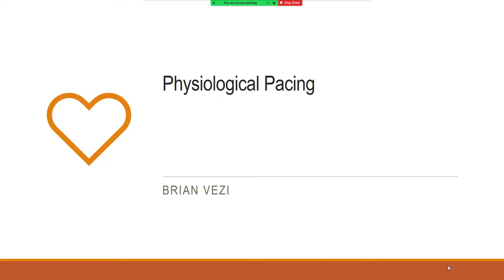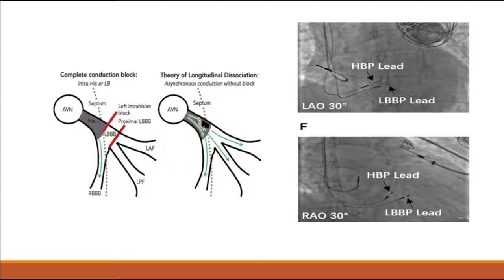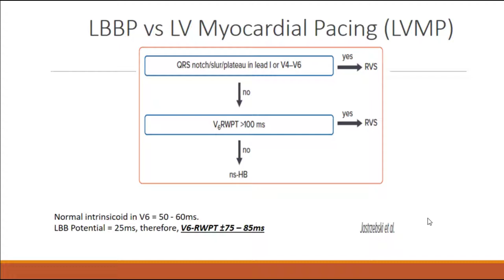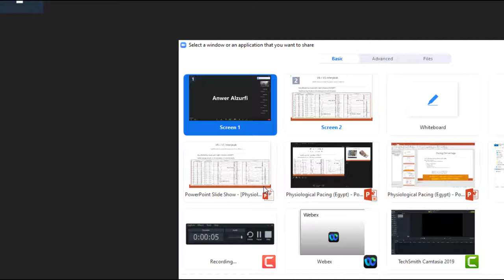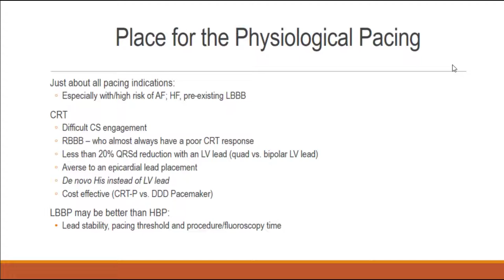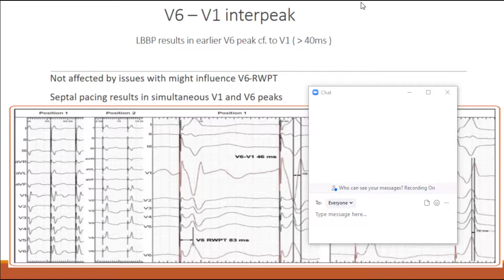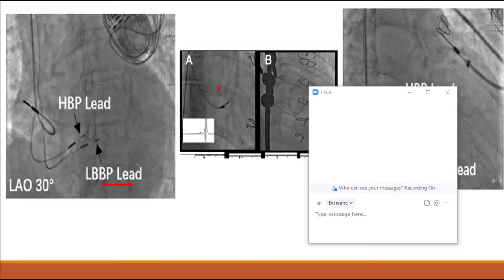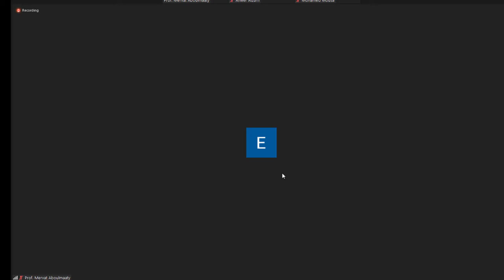Physiological Pacing Dr Brian Vezi